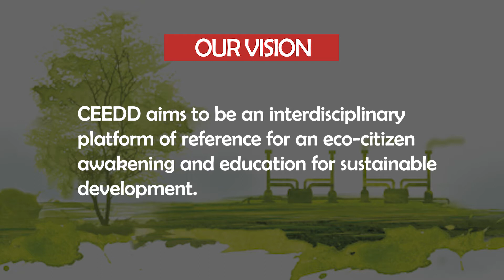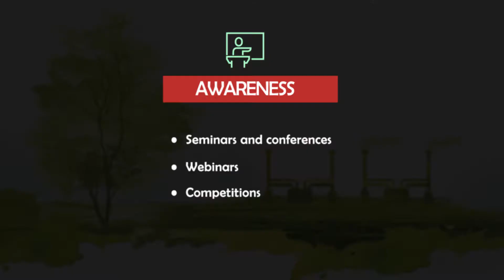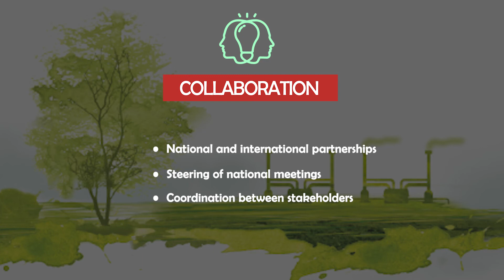Chair of "Fondation Diane" for Education on Eco-citizenship and Sustainable Development